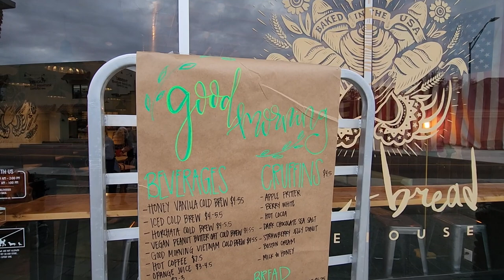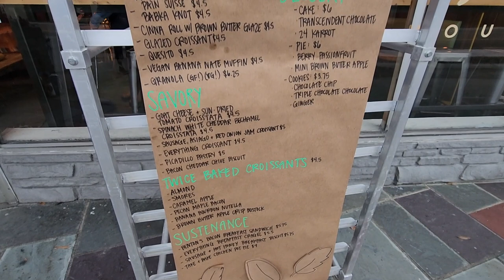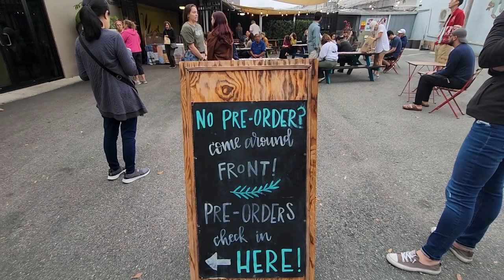Best Bakery in Lakeland, Florida - Born & Bread is Perfection!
Born & Bread Bakehouse is located in Lakeland, FL. Bread, Pastries, Croissants, Coffee... you name it, this Bakery has it all!!
Support

-Clean Look Cleaning Services (New Hampshire Area)

Adam G.
Alli
Alice Wonderland
Allen Buck
Anthony P.
Angela Foutz
Ashely Kacey
Brenda L.
Bob Affonso
Carmen Gloria
Cherish Ann.
Christ White
Christy J.
Christine H.
Christopher B.
Daniel D.
Danielle Bradshaw
Danny C.
Dante B.
David Grimsley
Denise B.
Dusty N.
Eric Jones
Erik White
Frankie C.
Janet R.
James H.
Jason Meckes
Jason Steely
Jeannette F.
Joana wedding
Jomands Disney Vacation
Jordan B.
Jose Pablo.
Justin D.
Kathleen Stefani.
Katharine Wilby
Katy & Steve M.
Keith A.
Ken K.
Kendra P.
Kevin J R.
Kevin R.
Krista F.
Lisa Z.
Lynne B.
MR. Fulton Mraz
Melanie W.
Micheal j W.
Michelle F.
Nikki
Nicole B.
Paul Ferrara
Randy W
Rhonda & Chuck C.
Rick D
Sarah R.
Sally T.
Scott Jones
Sam P.
Shirley B.
Tammy Smith
T&H S.
Theresa Arias
The JAE vlog.
Tiki-Jim
Tink Disney
Tortuga A.
Veronica M.
Zac.

YOUTUBE MEMBERS DREW CREW LEVEL:

Allan Buck
Amanda Orlove
Andy Powers
Azczap
Billy Glenn
Brooke Rosicka
Buckeye Ken
Charlotte Marks
Dennis Noll
Hei Hei Let's Unbox
Eileen Murphy
Forky Gaston
Keith Abbott
Kelly McElreavy
Kel Marie
James Wilkerson
Jonny Neverland
C Mill
Gregr327
Where’s Perry
Surf Bum
Coach N
Boston Steve
Kags817
JJ Mickey
Matt H
Mama Coco
Michelle Fogarty
Nikki
Grammie tammy
Tammy Smith
Eric White
Jill Wachbrit
Jonathan
Steven Bullock
Kevin R.
Greg J.
Soupie
Vicky D
Wayne Ray